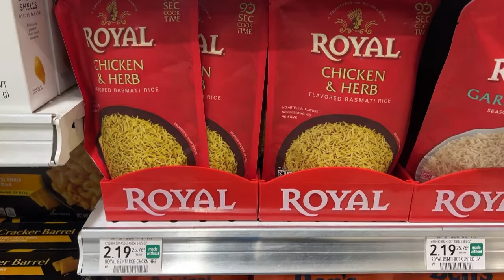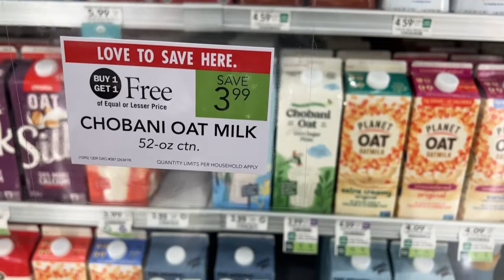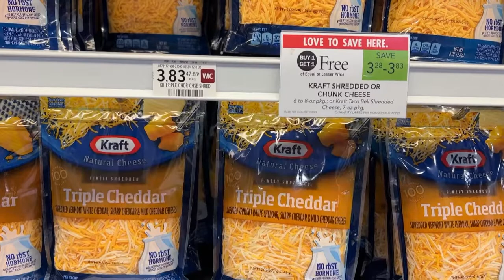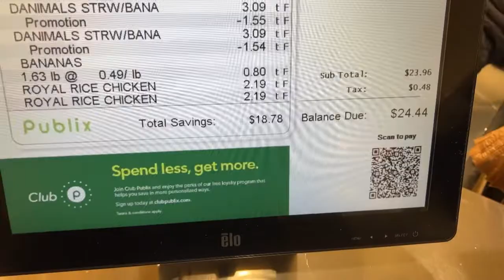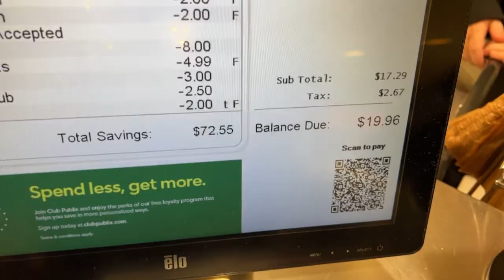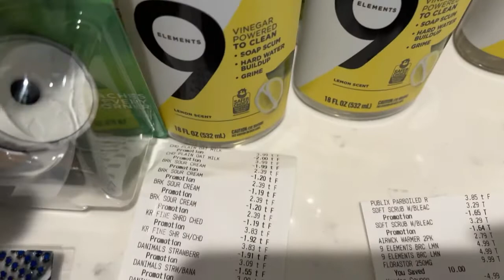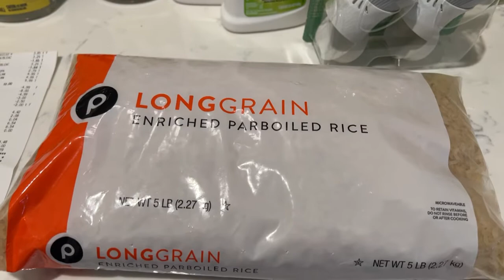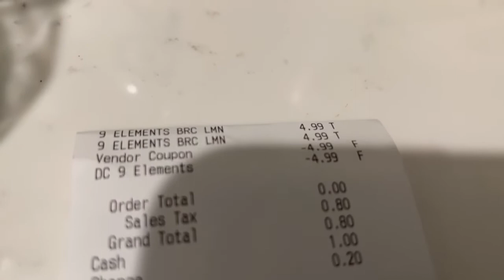PUBLIX GROCERY COUPONING HAUL 12/8-12/14||EASY DEALS|| $1.29 MONEY MAKER HAUL🔥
I made something out of nothing this week at Publix. Check it out!!

‼️Start saving on your groceries with IBOTTA ‼️
Be sure to sign up for Ibotta here if you have not already

Sign up for Fetch Rewards here:

Turn your grocery receipts into gift cards with Fetch Rewards. It’s super easy. Just click the link below and you’ll get $2 in points when you snap your first receipt.

Musician: @iksonmusic